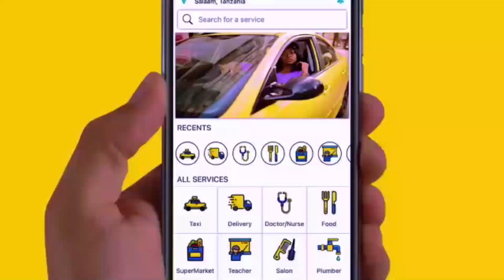MAFURIKO YASABABISHA WAKAZI 33,000 KUKOSA HUDUMA za JAMII, WANANCHI WAOMBA MSAADA wa HARAKA...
Zaidi ya wakazi ya 33,000 wa Kata za Ulowa, Ubagwe na Ulewe wilayani Kahama mkoani Shinyanga zimekosa huduma za mawasiliano ya barabara kwa siku mbili baada ya mvua kubwa kunyesha na kuharibu daraja.

GLOBAL TV imefika kwenye kata hizo na kujionea namna wananchi wanavyopata adha ya kuvuka katika daraja hilo huku baadhi yao wakilalamikia kutozwa shilingi elfu 5,000 kwa ajili ya kuvushwa...